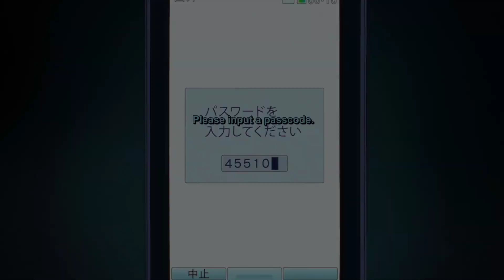Aqua and Ruby's Father! A Mystery to Solve | Oshi No Ko Episode 3